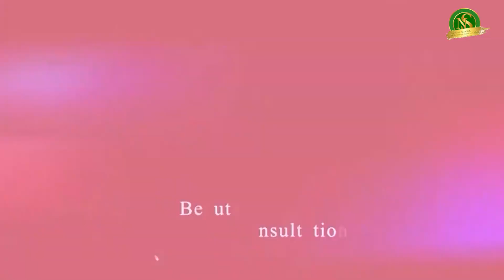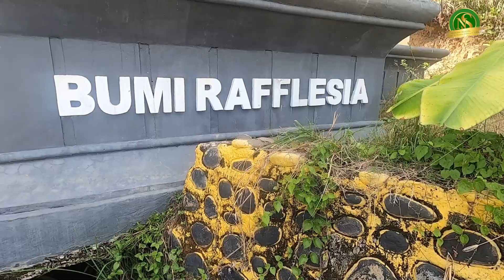Ternyata Perjalanan Menuju Bengkulu Sangat Asyik, loh! WAJIB DICOBA! - Bengkulu Part 2